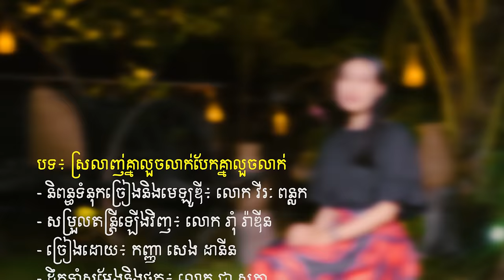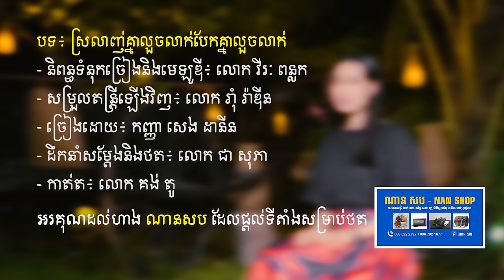ស្រលាញ់គ្នាលួចលាក់បែកគ្នាលួចលាក់ Khmer Original Song 2022 សេង ដានីន Seng Danin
យើងខុសយើងបង បែកគ្នាជារឿងស័ក្ដសម មិនអាចអាត្មានិយម សំងំយកសុខខ្លួនឯង...
បទ៖ ស្រលាញ់គ្នាលួចលាក់បែកគ្នាលួចលាក់
- និពន្ធទំនុកច្រៀងនិងមេឡូឌី៖ លោក វីរៈ ពន្លក
- និពន្ធបទភ្លេង៖ លោក Kong Sophot
- សម្រួលតន្ដ្រីឡើងវិញ៖ លោក រ៉ាំ រ៉ាឌីន
- ច្រៀងដោយ៖ កញ្ញា សេង ដានីន
- ថតនិងកាត់ត៖ លោក គង់ តូ
- កែពណ៌ និងចំណងជើង៖ លោក រ៉ាវី + លោក សូនី
Lyric:
I. ឆាកល្ខោនស្នេហាអ្នកណារៀបចំ? តើអ្នកណាចងក្រង? និពន្ធរឿងយើងទាំងពីរ ស្នេហ៍មិនគួរកើត តែស្ម័គស្មោះលើសជីវី ទាំងដឹងថាយើងទាំងពីរ រៀងខ្លួនសុទ្ធសឹងមានម្ចាស់។
II. អាសូរចិត្តស្មោះដុះខុសកន្លែង ព្រោះក្ដីស្នេហ៍ធំធេង សាងល្បែងស្នេហ៍លាក់បំពួន អារម្មណ៍កក់ក្ដៅ ពេលមានបងនៅជិតខ្លួន ប្រាថ្នាចង់រស់ចួបជួន តែវាឆ្គងក្នុងអារម្មណ៍។
R. អាក្រក់បំផ្លាញចិត្តស្មោះគ្រួសារ បំផ្លាញចិន្ដា មេបាដែលខំផ្សំផ្គុំ យើងខុសយើងបង បែកគ្នាជារឿងស័ក្ដសម មិនអាចអាត្មានិយម សំងំយកសុខខ្លួនឯង។
III. សង្សារលួចលាក់បែកគ្នាលួចលាក់ តើមនុស្សប៉ុន្មាននាក់? យល់ពីក្ដីទុក្ខចំបែង រឿងស្នេហ៍កន្លង ដូ​ចឆាកល្ខោនគេសំដែង ទឹកភ្នែកស្ងប់ស្ងាត់ម្នាក់ឯង ក្នុងផ្សែងវិប្បដិសារី៕
Some relevant terms; Srolanh Knea Louch Leak Bek Knea Louch Leak, Khmer Original Song 2022, Cambodian Idol.